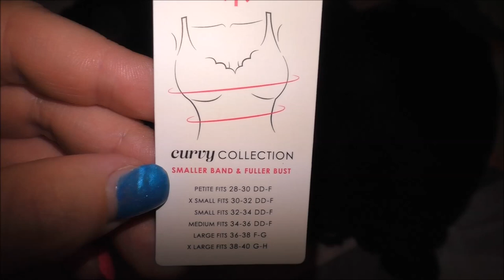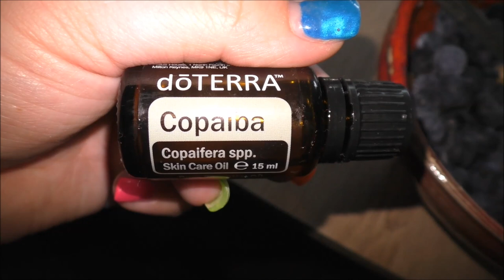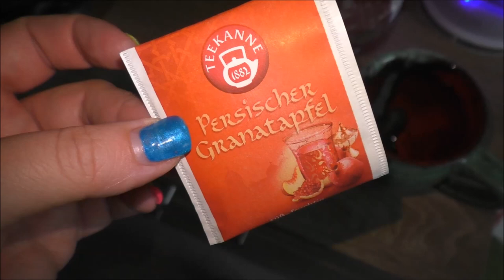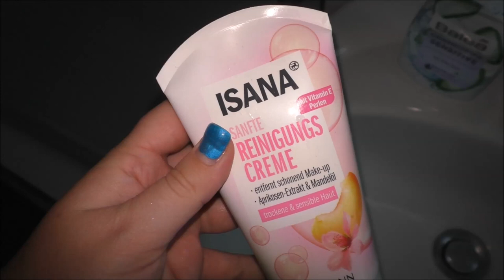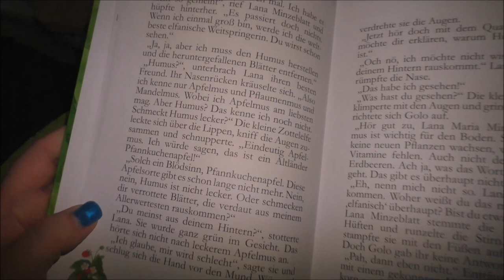Was soll ich nur anziehen? | Vlog | Frau Farbenfroh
Es ist kühler und ich habe keinen Plan was ich anziehen soll.

Wenn ihr uns etwas zuschicken möchtet, dann bitte an diese Adresse:

Julia Ressel
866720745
Packstation 113
02906 Niesky